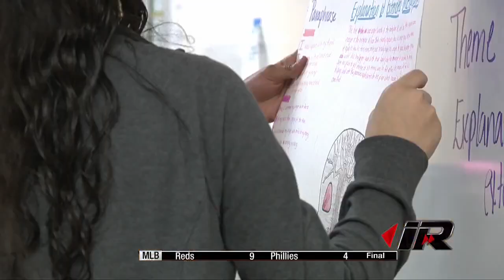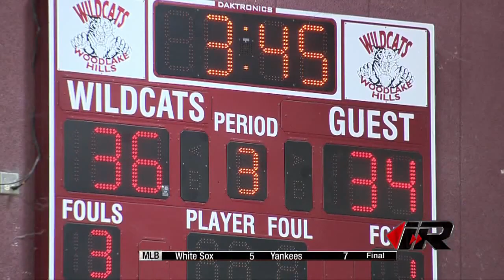Instant Replay: 3 basketball legends leaving lasting impact on SA kids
Johnny Moore, Nevil Shed Tim Carter are working with middle school students, in the classroom, across San Antonio.